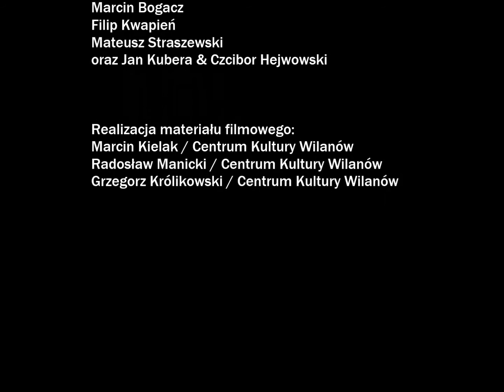WFF - konkurs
Relacja z części konkursowej Warsaw Fingerstyle Festival. 26 września 2015 r. w Centrum Kultury Wilanów.